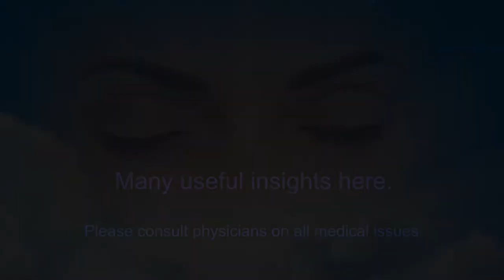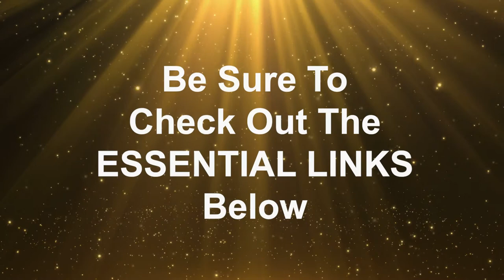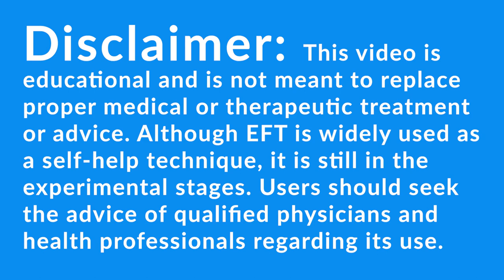What Is REALLY Behind Rod's Serious Disease?